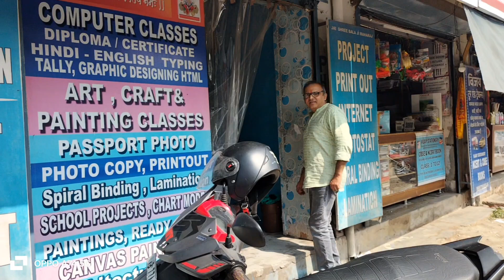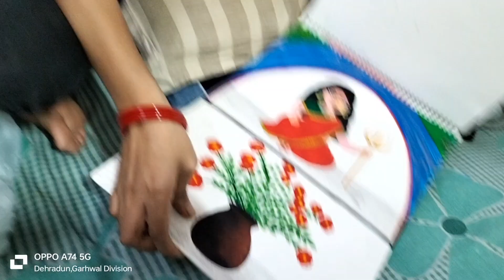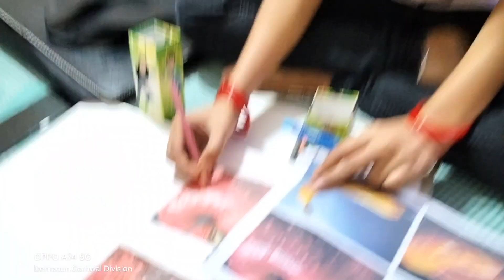FAMILYVLOG-009/365 रूपा जी का नवरात्रि स्पेशल ड्राइंग🤗🎉🥳🙏जय माता दी🙏vlog